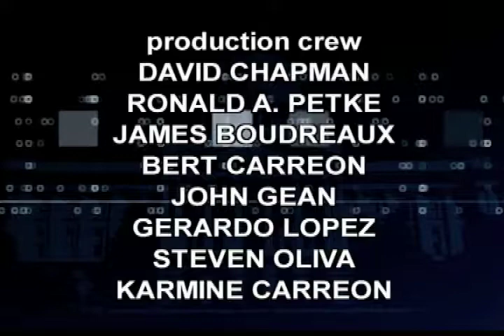California Edition with Riverside Councilman Mike Gardner, 466RIV2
California Edition Host Brad Pomerance interviews Riverside Cncl. Mike Gardner about the Inland Empire’s economic turnaround.